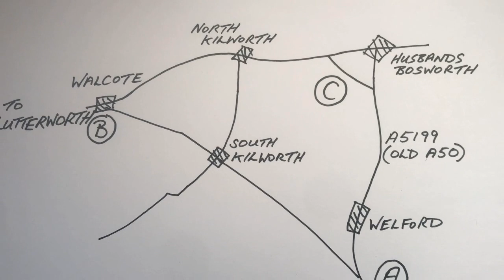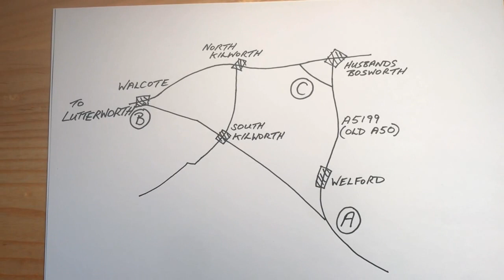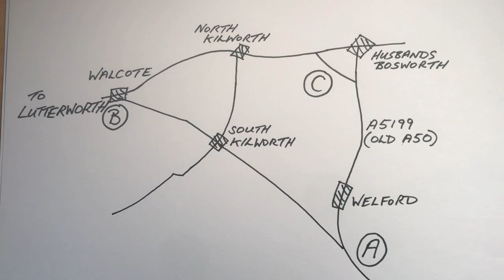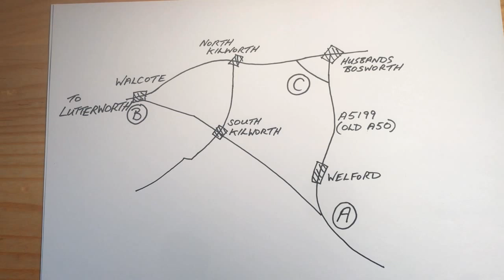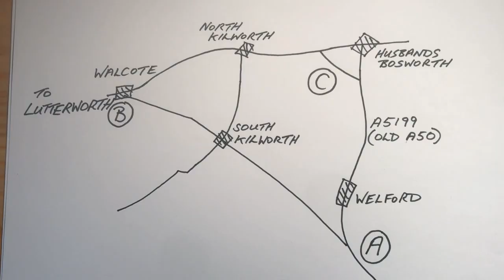Following the turnpikes on a Royal Enfield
Old roads and turnpikes from the eighteenth and nineteenth centuries. The roads under our wheels are the real motoring history and they are free to explore. Here I do some exploring in Northamptonshire and leicestershire on my Royal Enfield Classic 500.

Videoed on GoPro 8 Black.